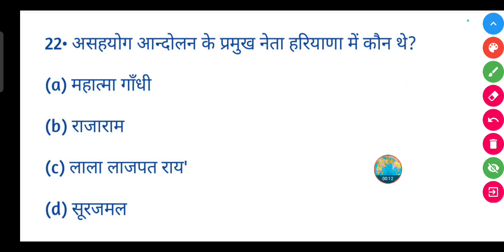असहयोग आन्दोलन के प्रमुख नेता हरियाणा में कौन थे?